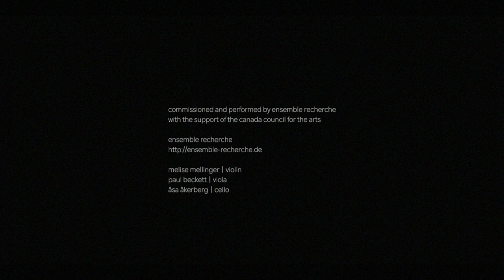jef chippewa — al tallone (2018) [TRAILER]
TRAILER for “al tallone” (2018/15:00), for string trio

“al tallone” was commissioned by ensemble recherche with the support of the canada council for the arts

premiere: 13 february 2018 in ensemble recherche’s freiburg concert series at morat-institut (freiburg, germany)

ensemble recherche
melise mellinger (vln), paul beckett (vla) and åsa åkerberg (vc)

video recording and editing: marcus nebe
audio recording and mastering: jef chippewa